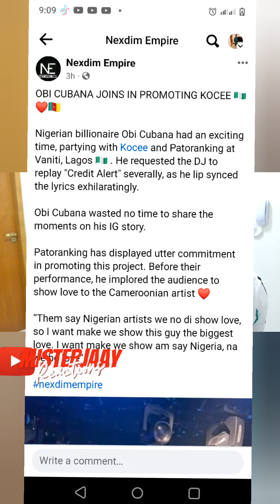Nigerian Billionaire Obi Cubana Dances to CreditAlert by Cameroonian Artist Kocee feat. Patoranking